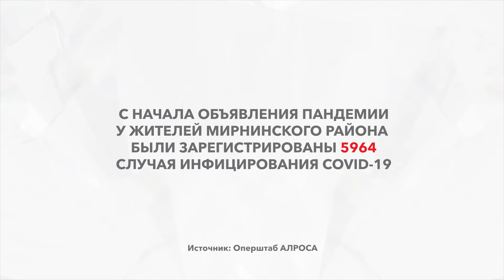COVID-19. Оперативные данные на 18:00, 21.05.2021